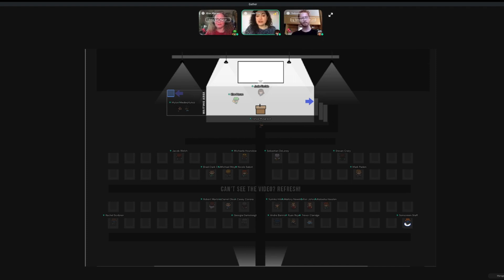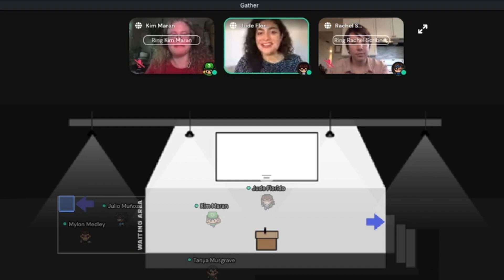Jude Florido Q&A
Q&A with our Keynote presenter Jude Florido, Marketing Operations Manager at HBO Max. From our session on April 30, 2021.